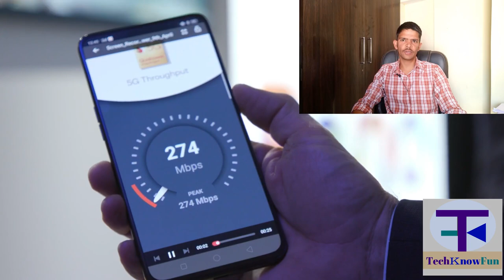First 5G smartphone in india | What's Next? OPPO Reno 5G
First 5G smart phone in india | What's Next? OPPO Reno 5G
Imagine downloading a 10GB movie in the time it takes you to leave the office. The next phase in our 5G landing project is just around the corner.
is video me 5g smart phone ke bare me bat ki h oppo reno 5 g